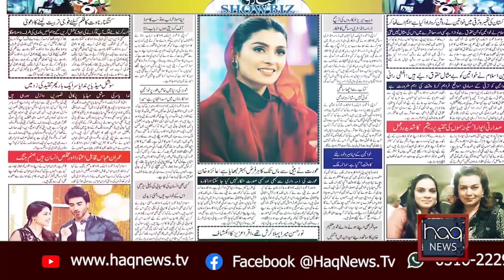Rawalpindi UC-13 Katarian PTIJalsa become battlefield | Haq News Special Report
Rawalpindi UC-13 Katarian PTIJalsa become battlefield | Haq News Special Report | MNA Sheikh Rashid Shafiq and MPA Raja Rashid Hafeez leave the jalsa, Ch Nasif Goroo President Sports wing PTI Rawalpindi beaten by Chairs.